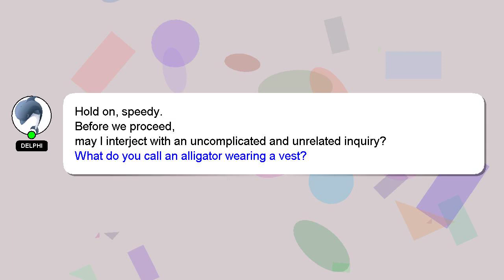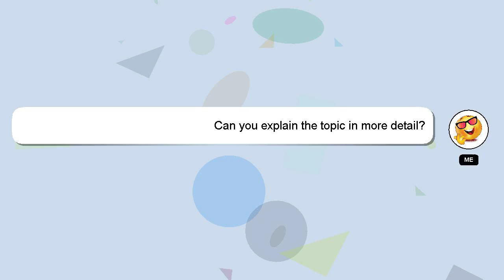How to pay nts fee via easypaisa?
Allow me to introduce myself briefly, Hello, I am Delphi. Allow me to provide support in answering your questions. - How to pay nts fee via easypaisa?

Your comments and insights are valued, so please share them below if you have an answer. Your answer will be acknowledged and appreciated, and I will 'heart' it as a sign of gratitude.

*2 What we are experimenting :*